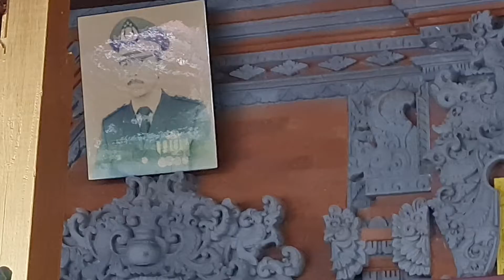dewi caput rumah di noja denpasar ada bale bandungnya ukitan bali dan isi prada